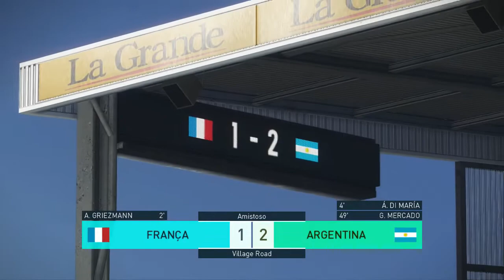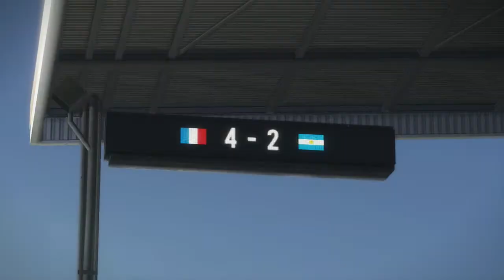PES 2018: França x Argentina - Gols do Jogo (Narração Cléber Machado)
Recriando os gols da vitória da França por 4 x 3 sobre a Argentina pelas Oitavas de final da Copa do Mundo de 2018 em PES 2018 com a narração de Cléber Machado